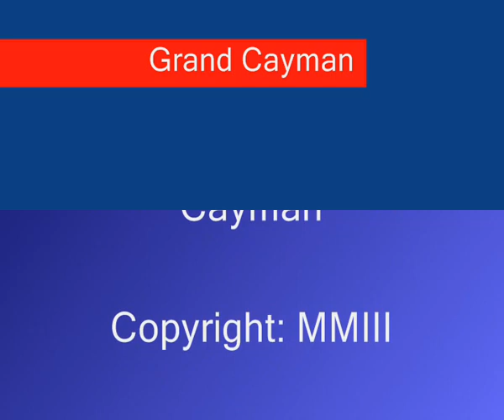3 Grand Cayman Oro Verde Wall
Scuba diving. Oro Verde Wall, Grand Cayman. 2003